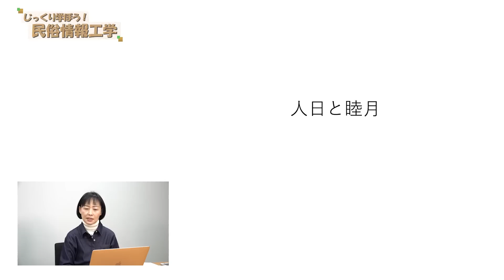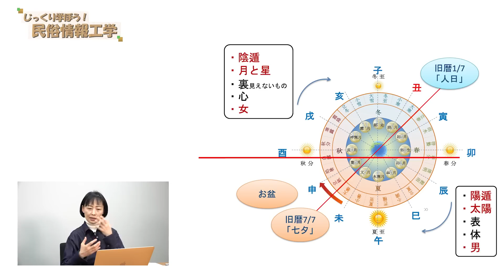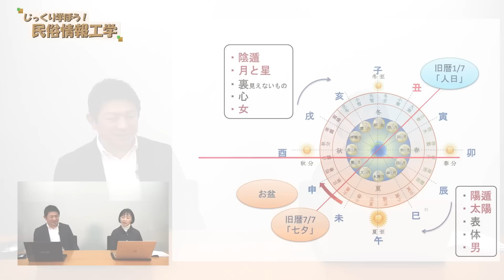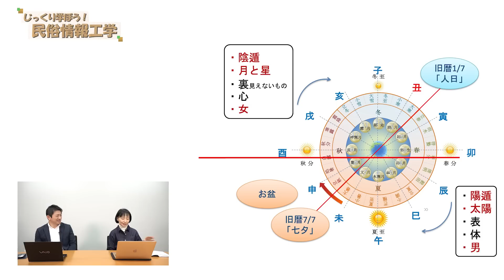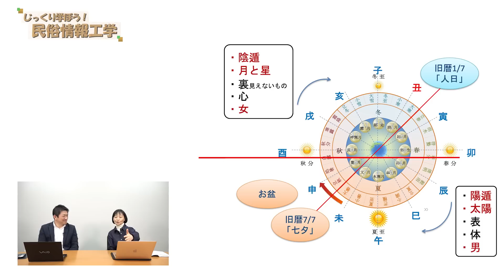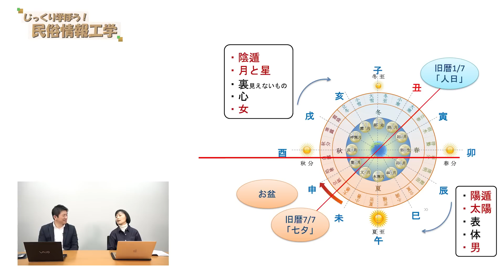家族と仲睦まじく、自分の内面と向き合おう！人日と睦月【CGS 井戸理恵子 民俗情報工学 第86回】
「民俗情報工学」、講師は唯一の民俗情報工学研究家・井戸理恵子さんです。
今回は年中行事の「人日と睦月」のお話になります。

人日には、「表と裏の世界のバランスを取る」役割があると井戸さんは語ります。陰と陽、心と体、男と女、太陽と月・・・などなど、表裏があるものは数ありますが、睦月に仲睦まじく家族で集まって、我々は何のバランスを取るのか。そんな方にこそ聞いてほしい素敵な回となっております。

オリジナル暦手帳「太陽の暦・月の暦 2023」詳細ページ

◎参政党　２０２３年３月４日
★参政党 春のBAN政り★
政治資金パーティー申込み受付開始↓

■イベント

令和5年2月25日(土)【参議院議員神谷宗幣が倉敷・岡山にやってくる!!in岡山】

令和5年2月26日(日)【参政党タウンミーティングin軽井沢　〜日本の教育と食を考える〜】

令和5年3月4日(土)【参政党　春のBAN政り】

令和5年3月10日(金)【大和の心を子供たちにつたえよう！ in 宇都宮】

令和5年3月21日(火)【参政党タウンミーティングin青森】

令和5年3月25日(土)【今、子どもたちにつたえたい「本当の日本」in和歌山】